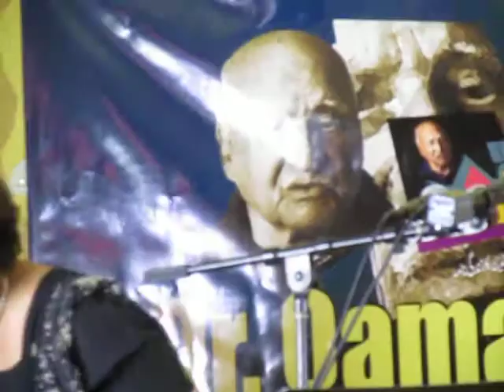Firdous Bhatti in Urdu Beathak